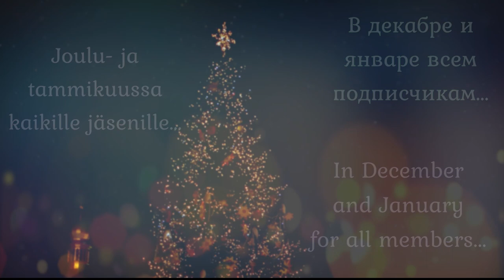Joulu 2021: liity jäseneksi! Join a membership!